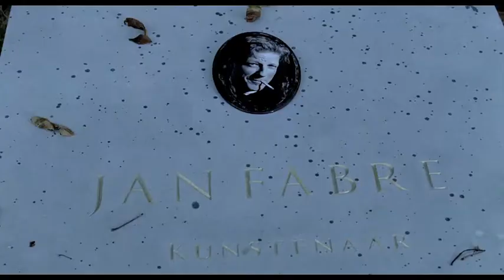Doctor Fabre will cure you - Official trailer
Fictitious portrait of the Flemish artist Jan Fabre, based on his diary, his visual works and his performances. The film—a today’s fairy tale—projects Jan Fabre into his own imaginative universe and composes a character who changes ceaselessly identity, plays numerous roles under the most varied disguises; behind a mask, still another mask… The female character, like a ‘demon of passage’ using different faces, haunts the male character and inspires his metamorphoses, ad infinitum.

A film by Pierre Coulibeuf
Produced by  Chantal Delanoë
In coproduction with  Regards Productions (F), Serendipity Films (BE), Angelos (BE) & ZDF/ARTE, VRT, Télénantes, M_Media